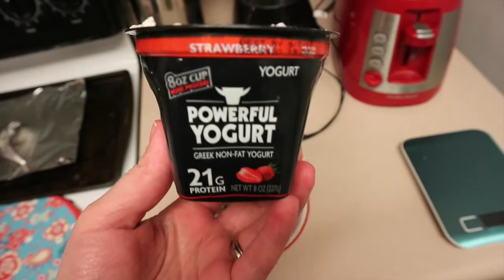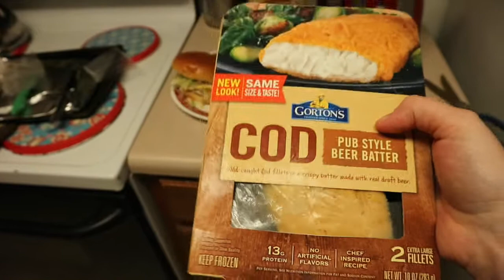What I ate today counting Smart Points on Weight Watchers! (08.31.2017)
A great day on Weight Watchers! Come see how I did counting my 36 Smart Points!